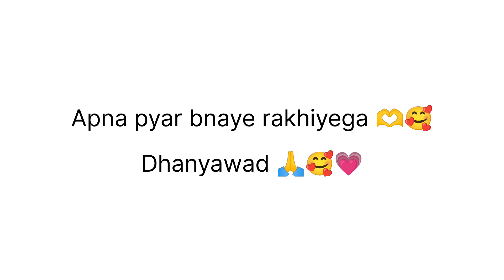bye bye milte hai 1,2 mahine baad 🥹@priyankabisht630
Ek saal mein  ek, do, mahine ke liye gaw se dur barf se dhake un pahad wale elake me jadhi buti ki talash me jate hai,
Hum pahad me rahne wale apne jiwan ko Mahant or kathinai k sath jitte hai, apne pariwar ki aarthik sthiti ko sudharne ke liye bahut uchaiyon me ja kar jadhi buti  khodkar apne jiwan ko sarltapurwak chalane ki koshish karte hai.
                              **Priyanka Bisht**

                 Dhanyawad 🙏🥰

Dosto in dino apna pyar bnaye rakhiyega  🫶 kyun ki in bich me vlog or video aap tk nhi pahuncha paungi 🥹🙏